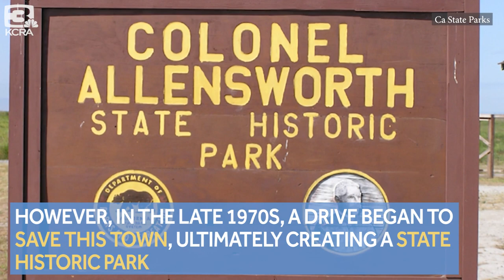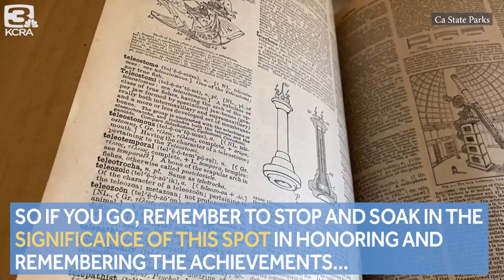Explore Outdoors: Ghost town in Tulare County timely for Black History Month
Deep in the heart of the Central Valley sits a town preserved in time.

The very description of this town, now a California State Historic Park, is fitting for the beginning of Black History Month.

To learn more about the namesake of Colonel Allensworth State Historic Park and the uniqueness of this ghost town, take a look at the video above.